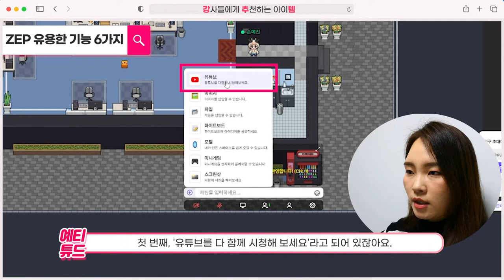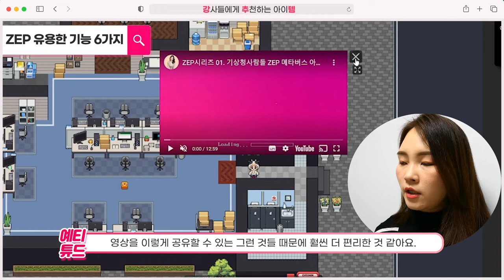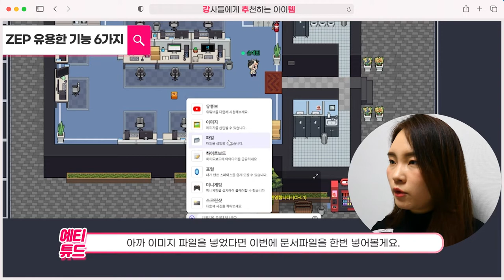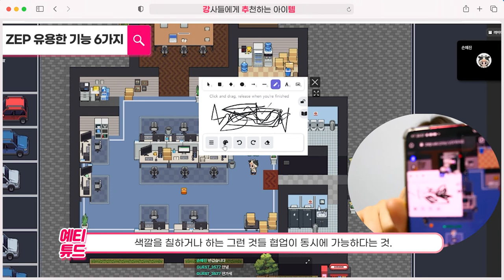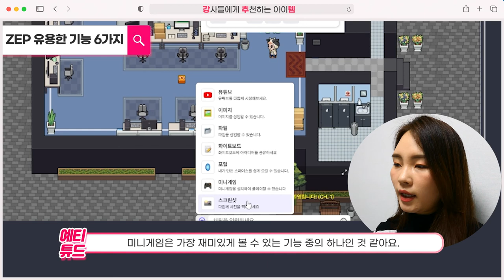03. ZEP 메타버스 유용한 기능 6가지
오늘은 지난 영상에 이어 한국형게더타운이라고 불리는
ZEP으로 강의하기! 시리즈 3탄을 준비했습니다.
메타버스 플랫폼 ZEP 체험부터 맵만들기까지 지난 영상 잘 보셨나요?
오늘 영상은 ZEP메타버스의 유용한 기능 6가지를 소개합니다!
ZEP에서 나만의 가상공간 맵 만들기를 하시려면 이번에 소개해드리는
유용한 기능 꼭! 봐주세요!

영상 차례대로 따라해보시면서
여러분만의 ZEP 메타버스 강의장을 만들어보세요!